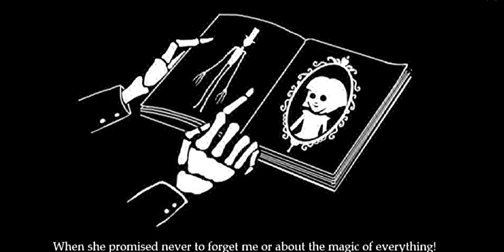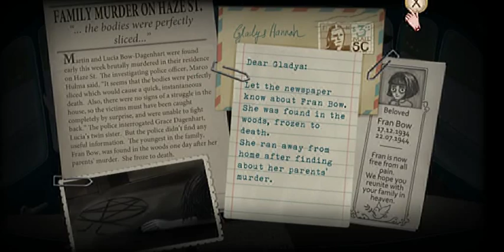Imma Great Puzzle Solver? - Fran Bow part 12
Yay more Fran Bow!!! Hope you enjoy and again face cam is being a ... well you know *sigh* Anyway enjoy and have a lovely day.